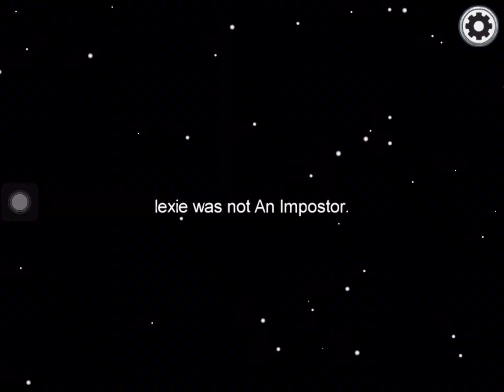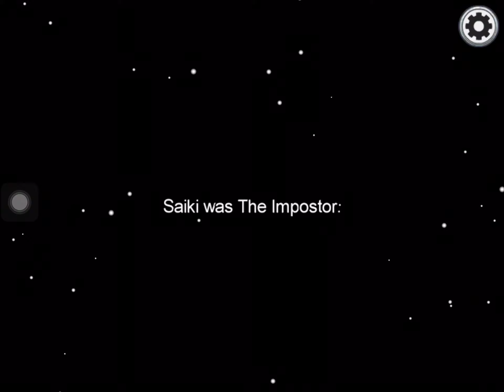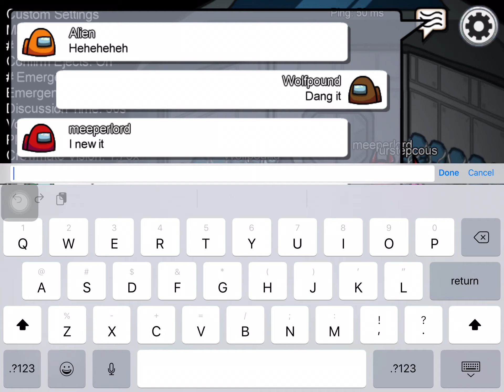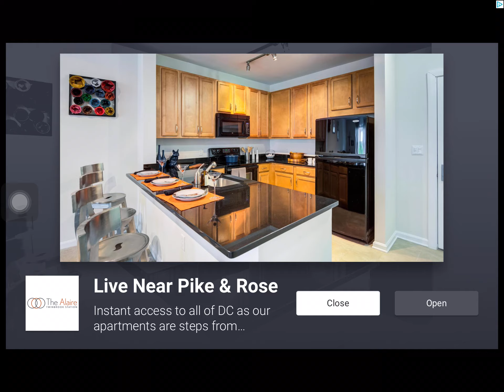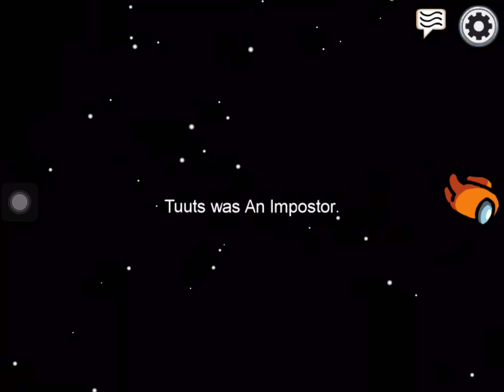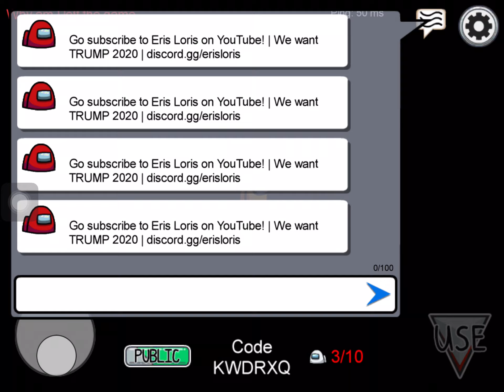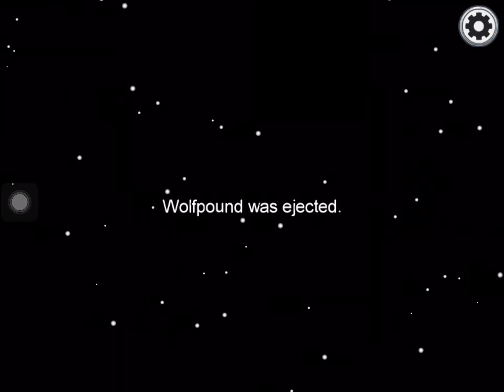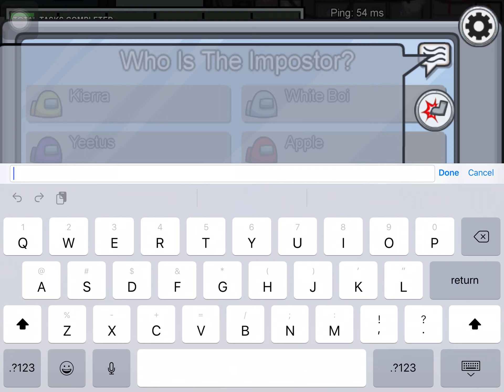Among us (1 year Anniversary)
Thank you guys for the great one your anniversary🤩
And hopefully we have another great year on YouTube

Among us in the AppStore